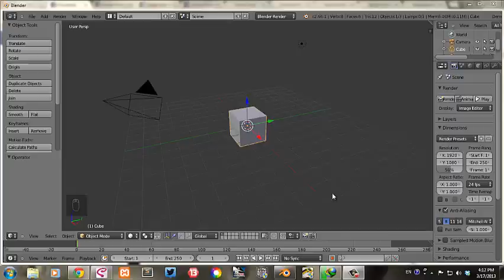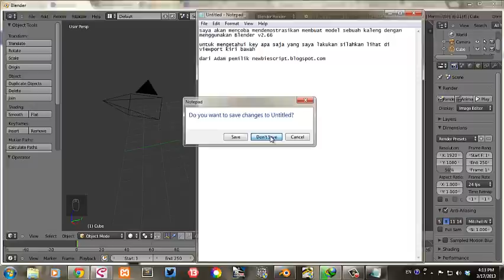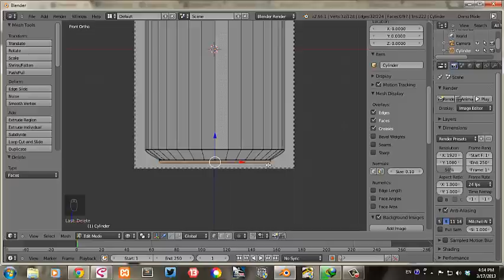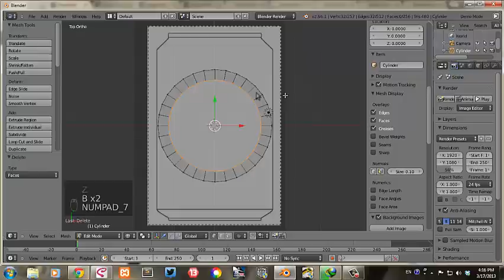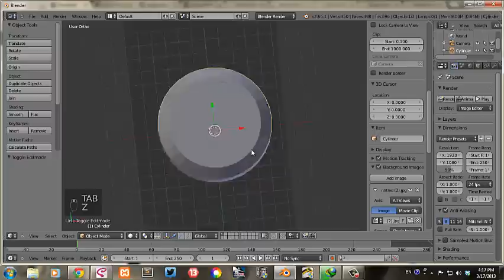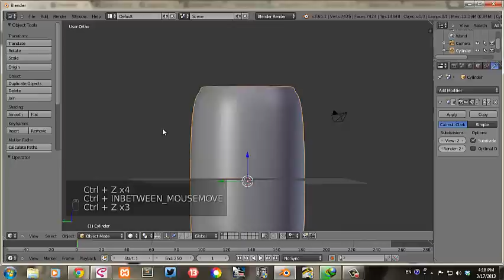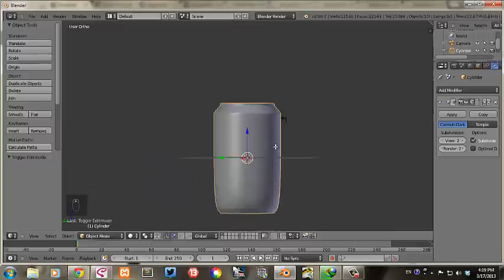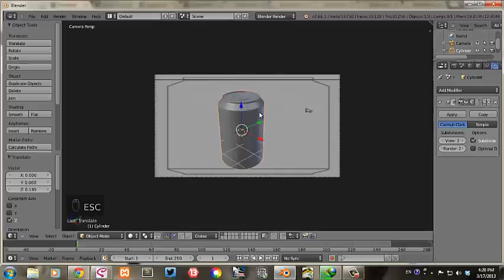Tutorial Blender-membuat model kaleng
Tutorial Blender - Modelling kaleng